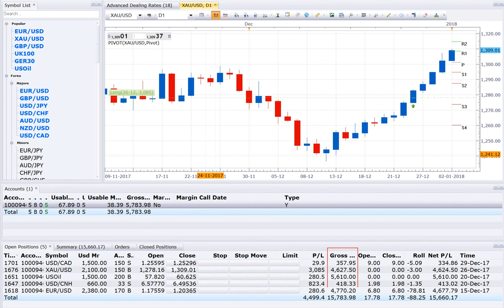2 1 18 BUY EURUSD BUY USOIL BUY XAUUSD SELL USDCAD SELL USDCNH LIVE TRADING TIME DATE UPDATED